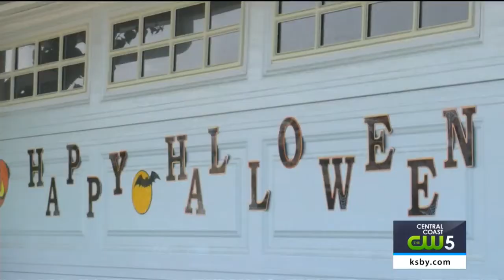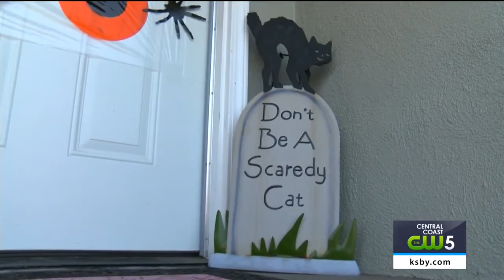What changes to expect during Halloween this pandemic